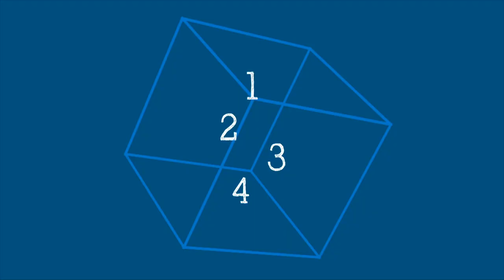WHO's Science in 5: Microbes Are Becoming Resistant To Antibiotics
Science in 5 series - Episode #86 / Microbes like bacteria, fungus and viruses are becoming resistant to antibiotics. WHO has declared antimicrobial resistance as a global health and developmental threat. How can we stop antimicrobial resistance?  Dr Hanan Balkhy explains in Science in 5. [ Video Credit: World Health Organisation]